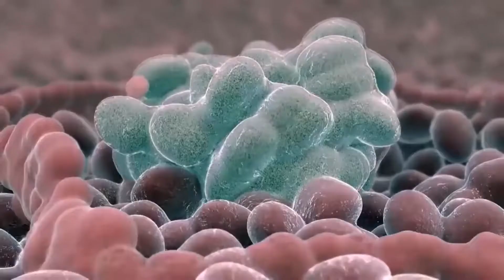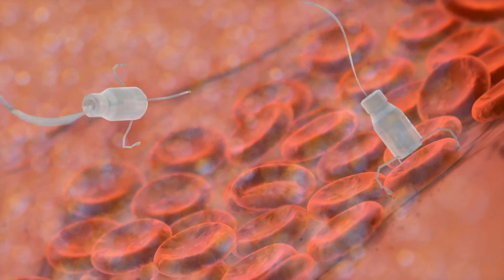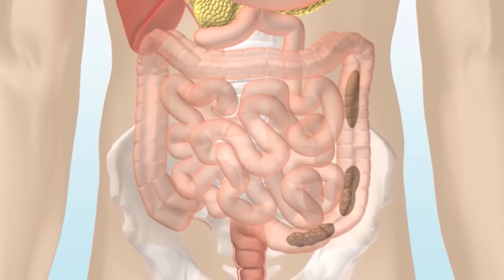Što je blaga displazija vrata maternice